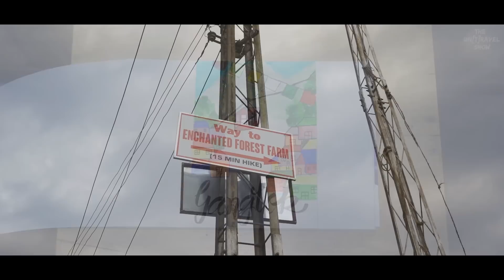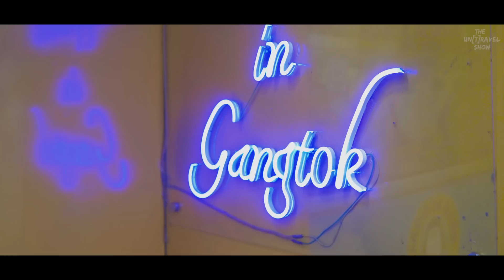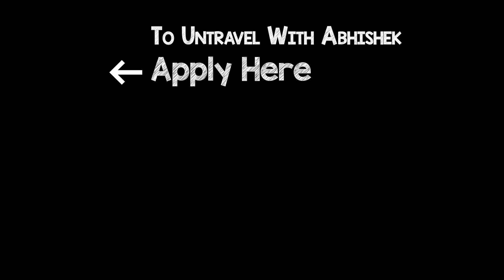BEYOND Popular Things To Do In Gangtok | Discover BEST of Gangtok Food & Travel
BEYOND Popular Things To Do In Gangtok
Gangtok, the capital of Sikkim, is perhaps the cleanest hill capitals of India. Neat and clean, this city with all its beauty and charm will make you fall in love with it.

Our trip started from ENCHANTED FOREST FARM, which is technically in Gangtok but around 45 mins away from the city centre.. From the moment we arrived, we were enchanted by the breathtaking scenery the comfortable accommodation that provided us with everything we needed for a cosy and rejuvenating stay. We spent our days exploring the rolling hills, observing the bustling farm life, and taking in the beauty of the surrounding landscape.  We even hiked to a nearby natural pool and waterfall where we made a modern local delicacy/fast food of SIkkim called Wai Wai Sadheko. As the sun set each day, we were treated to the most stunning views of the stars and the peaceful sounds of nature. It was a magical experience that we will never forget.

Later we moved closer to the city. Our stay over here was in a boutique stay named Soke. Around 15 mins from the city centre it might feel a bit far initially, but once you settle, you'll realize that its actually better to be in such a peaceful location. With plush interiors and a humble staff, this is surely a pleasant stay option.

To explore the city today, Soke's owner Legsang became my Gangtok tour guide and buddy. And being a local he definitely knows this city in and out. WIth him we covered both the popular tourist places of Gangtok like Enchey Monastery and MG Marg and a secret spot that only he knew about.

Even though our time was limited, but Gangtok has certainly built a connection with me. The place is an eclectic mix of culture and modernity. While the little shops and hole in the wall eateries give it a distinct Sikkimese character; the mountains, the greenery and the mist, give it that laid-back vibes of a sleepy hill station.